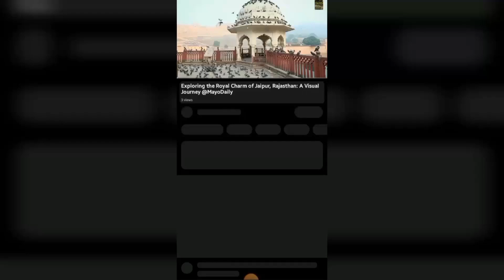Goa Beach Vlogs: Where Nature's Beauty Meets Thrilling Adventures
🌊 Discover the Magical World of Goa Beach Vlogs! 🏖️

Immerse yourself in the captivating visual journeys that Goa Beach Vlogs have to offer! 🎥🌴 These videos showcase the breathtaking beauty, thrilling adventures, and rich experiences that Goa's picturesque beaches have to offer. Beyond the initial focus on attractive individuals, primarily women, these vlogs are a celebration of the destination's elegance, charm, and the allure of the coastal paradise.

The vloggers skillfully capture the essence of Goa's stunning coastline, with its golden sands, azure waters, and lush landscapes. Get ready to witness the crystal-clear waters, swaying palm trees, and mesmerizing sunsets that transport you into the heart of Goa's natural beauty.

But these vlogs offer more than just aesthetics! They take you on a journey of exploration and adventure, showcasing a plethora of activities such as water sports, beach hikes, hidden gem discoveries, and tantalizing local cuisine experiences. Dive into the depths of the ocean, ride the waves on a surfboard, and indulge in delectable Goan delicacies alongside the vloggers!

Venturing beyond the shorelines, these vlogs also provide glimpses into Goa's rich local culture and interactions with the warm and welcoming Goan community. Watch the vloggers engage with locals, witnessing traditional music and dance, attending vibrant festivals, and discovering the region's heritage.

Occasionally, these vlogs touch upon lifestyle and fashion, adding an element of personal style and expression to the content. Get inspired by beachwear choices, resort fashion, and the laid-back Goan lifestyle, showcasing individuality alongside the destination's allure.

Indulge your wanderlust as Goa Beach Vlogs inspire you to embark on your own adventures, whether it's visiting Goa or exploring other beach destinations worldwide. Feel the call of the ocean and the allure of coastal beauty as you embrace the spirit of travel and exploration.

So, dive into the elegance and charm of Goa Beach Vlogs, and let the allure of Goa's coastal paradise captivate your imagination! 🌴🌞